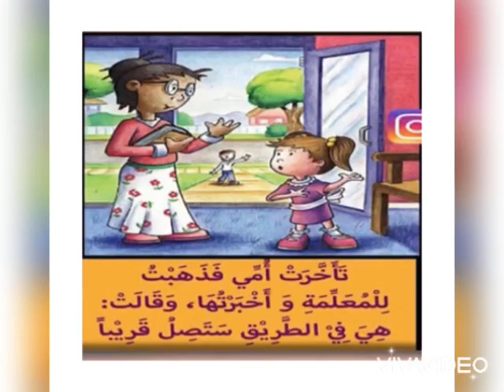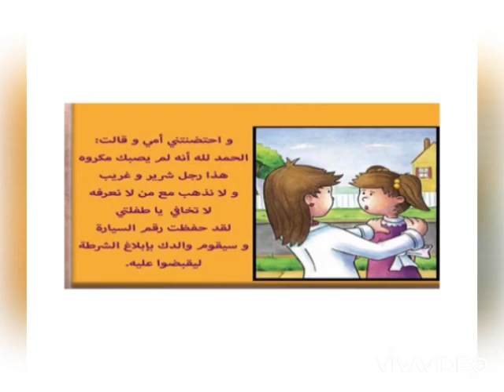LS - أخذ الحيطة والحذر